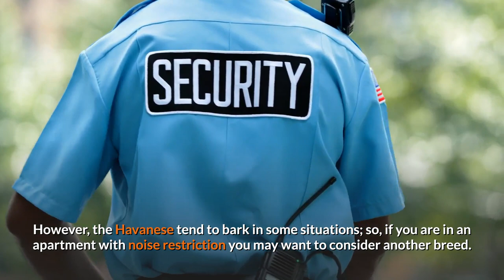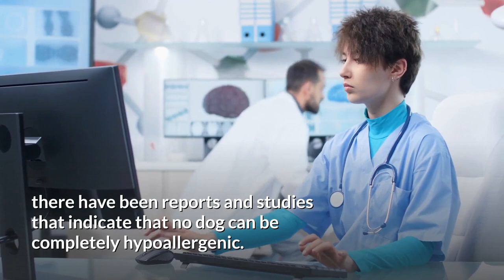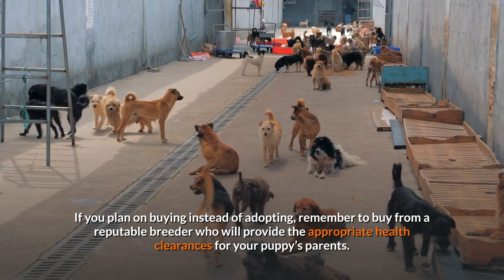Havanese Dog 101 - Dogs 101 - Watch to learn all about the Havanese Dog!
Welcome to Animal Digest - Dog Breed 101 - Havanese Dog 101.
Havanese dogs are admired by many due to their flawless beauty. With their long and silky hair often covering their little eyes and nose, curved tail, and their huggable and loyal persona; they have won many hearts.  Are you looking for a real best friend? Well, the Havanese dog will fill the role perfectly. They are clingy and affectionate but understand boundaries due to their trainability.  Plus, the Havanese dog can be a perfect fit for almost any home,  they are cuddly, adorable, playful, and charming. Are you thinking about buying or adopting a Havanese dog?  If so watch our video:  Havanese Dog 101 - Dogs 101 - Watch to learn all about the Havanese Dog!

💘About our Channel:
Do you want to learn more about your pet’s care, characteristics, traits, training, health, personality, or about the different species of the animal kingdom?  Are you looking for information about a particular animal's behavior or for information on a specific cat or a dog breed before choosing a pet? Look no further, Animal Digest is your one-stop channel for all information related to your pets and animals. Explore our channel to get a taste of the wild, and to learn the facts about cats and canines including 5 to 10 cat and dog videos. We share this beautiful planet with our furry friends, so get to know them better by relaxing and making yourself at home on Animal Digest.